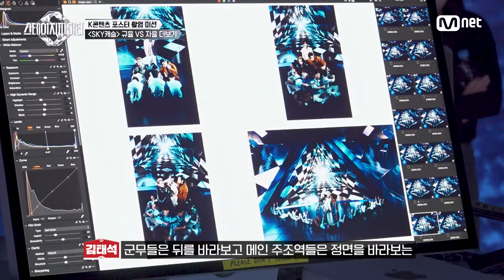[스테파/스페셜] 침착함으로 만든 알찬 구성 | Mnet 241105 방송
[스테파/스페셜] 침착함으로 만든 알찬 구성